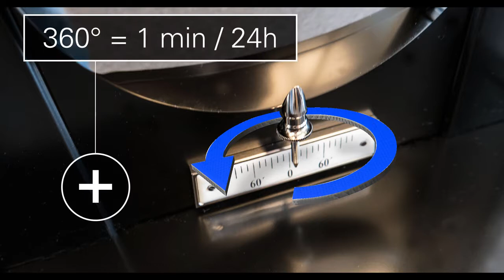Classica S 100 M Assemlby instructions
Discreet ticking, pleasant chime, high quality and timeless classic elegance – is a joy to behold.